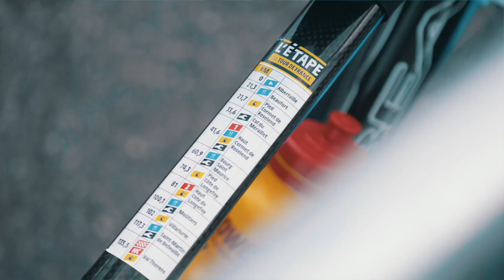L'Etape du Tour 2019 - BEST OF VIDEO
Et voici le best of vidéo de 💥L'Etape du Tour 2019💥
Here are the video highlights of 💥L'Etape du Tour 2019💥

📍 Albertville - Val Thorens 🏁
📅 21 Juillet
↔️ 135 km
⛰️ Cormet de Roselend, Côte de Longefoy, Montée de Val Thorens
🔝 D+ 4500

L'Etape by Tour de France is a series of amateur cycling events designed to experience the Tour de France Legend. It is the only event where you can race and feel like a Tour de France champion, and where you can enjoy the Tour de France unique atmosphere and passion.

“The Tour de France is the world's greatest cycling race. Each year it is passionately followed by fans around the world so it has naturally given rise to L'Etape by Tour de France series”, says Christian Prudhomme, Tour de France director.

The series has now expanded to 14 international locations including:
🇫🇷 France
🇬🇧 United Kingdom
🇧🇷 Brazil
🇲🇽 Mexico
🇨🇴 Colombia
🇨🇳 China
🇦🇺 Australia
🇲🇦 Morocco
🇹🇭 Thailand
🇺🇸 USA
🇨🇭 Switzerland

Among these Tour de France official cycling events is of course L'Étape du Tour. With a peloton of 15 000 riders and 50 nationalities, it is Europe's biggest cycling event. Riding on the same routes and under the same conditions as Tour de France champions: this is the promise that L'Étape du Tour has kept since 1993.